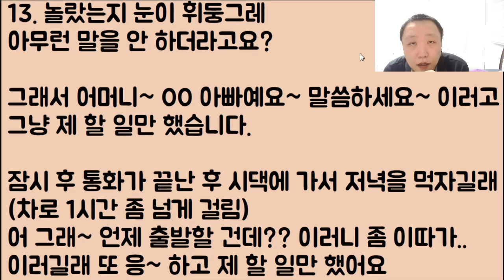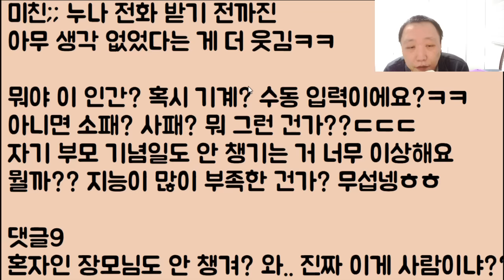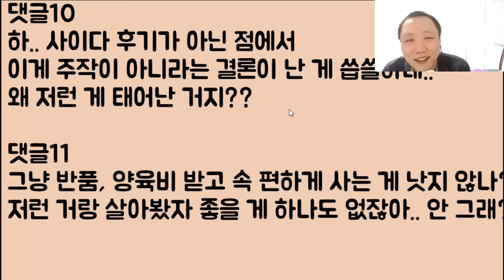[사람이냐?ㅋ🤪🤪] 자기를 귀찮게 하지 말라길래 알았다 하고 남처럼 지냈었는데 이젠 왕따냐!?라며 처 우는 남편.. 와.. 이 찌질이 거지 같은 놈.. 너 반품 색기야ㅋㅋ 2부